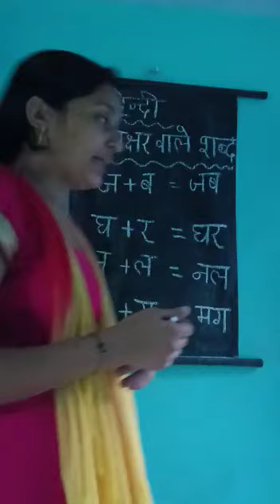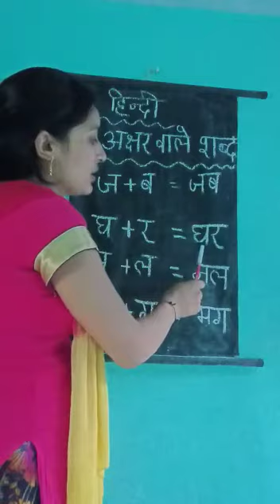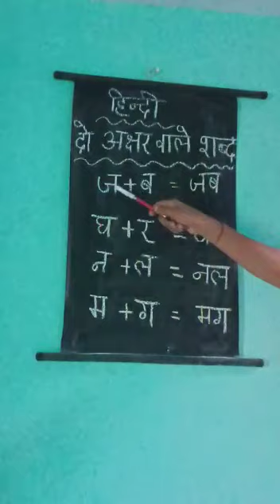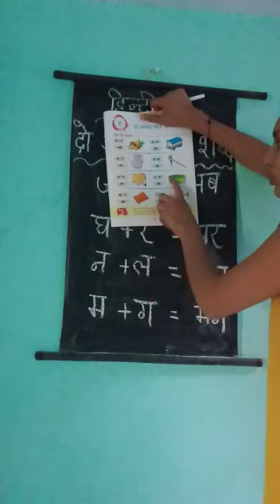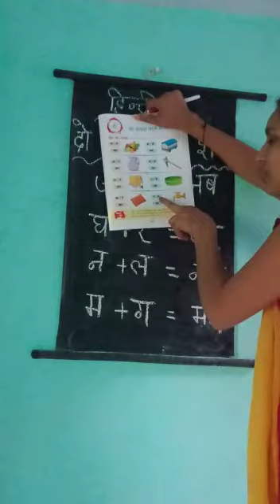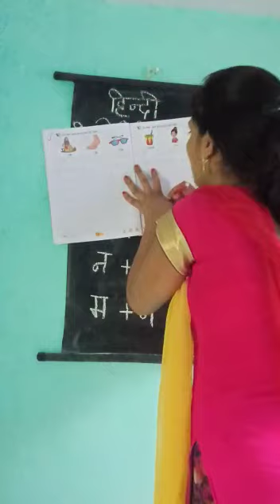LKG HINDI 1108